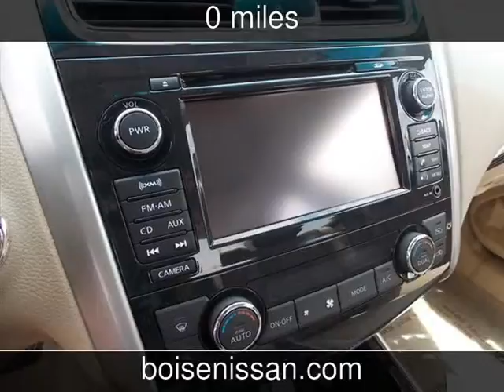2013 Nissan Altima 3.5 SL New Cars - Boise,Idaho - 2013-07-05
See more details about this new car This 2013 Nissan Altima 3.5 SL with 0 miles is for sale at Boise Nissan.